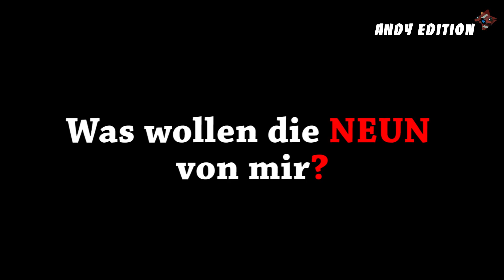INTERVIEW mit XUR (HD) - Andy Edition| Deutsch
In diesem Video machen wir ein Interview mit einer Schlüsselrolle in Destiny - XUR. Wir stellen ihn ein paar fragen und versuchen Antworten auf Interessante Fragen zu bekommen. Die Geschichte von Destiny wird dadurch noch interessanter wenn man weiß was Xur alles zum erzählen hat. VIEL SPAß!

VIELEN DANK SCHON MAL AN MEINE KLEINE COMMUNITY DIE MICH IN DEN LETZTEN VIDEOS SO SUPER UNTERSTÜTZT HAT!